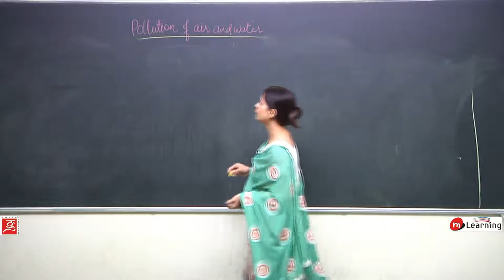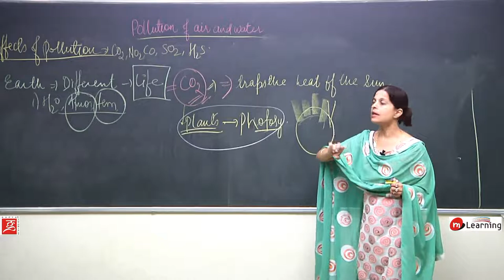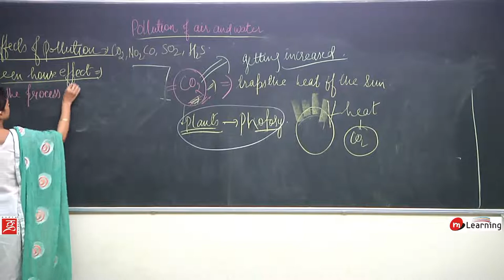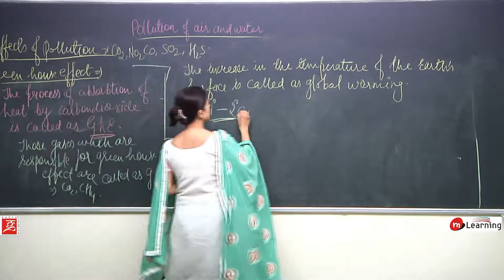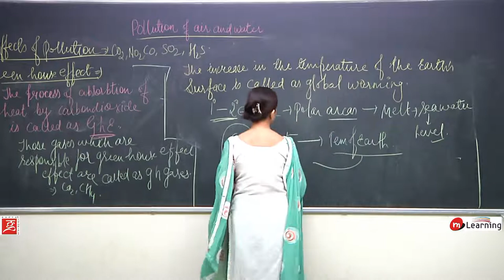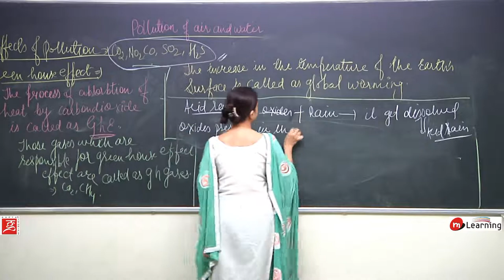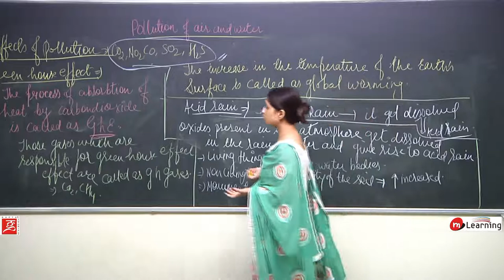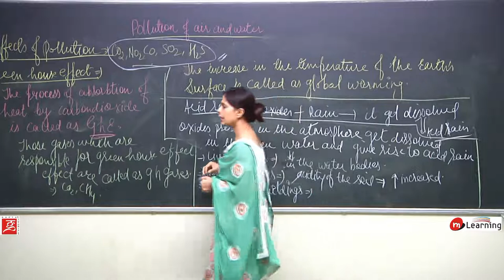Pollution Of Air & Water for Class 8th - 04/11